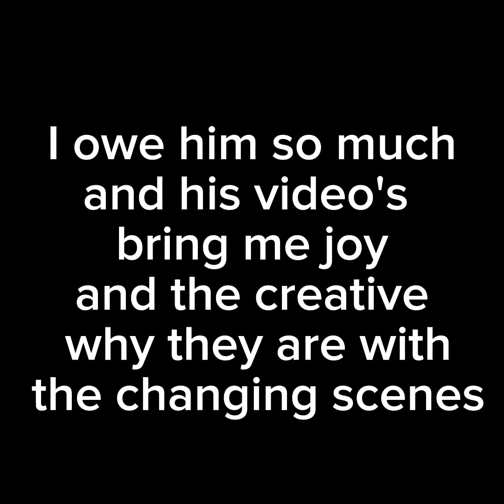thank you speedyboi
a gift for ‎@September799

thank you so much and I'm glad we became friends